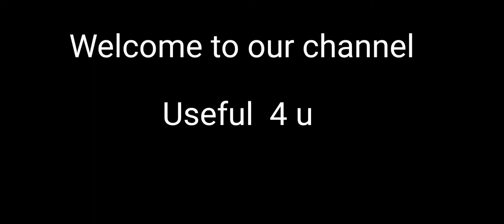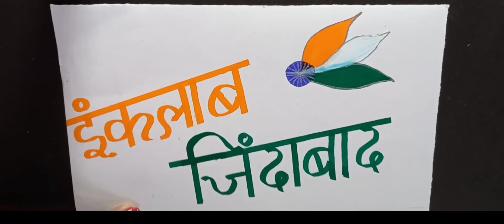How to make Bhagat Singh sketch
In this video I am going to making sketch of Bhagat Singh sketch for independence day
Bhagat Singh sketch
Bhagat Singh painting
Bhagat Singh drowing